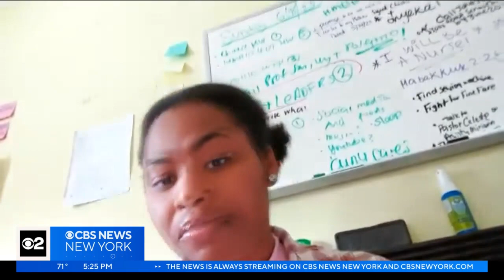Supreme Court set to issue rulings that could impact student loan debt and college admissions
As soon as Thursday, we could learn whether affirmative action will be a thing of the past. CBS2's Lisa Rozner talked to local experts on both cases.